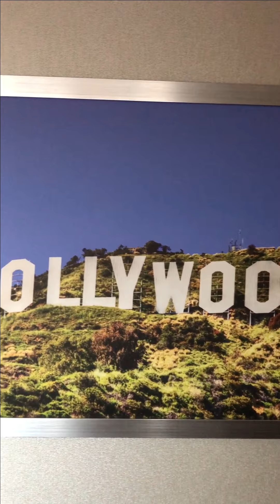Caveman Mentality Ep 33 Pt. 2 - Inspiration (response to "Fourth Watch" perspective on Psychedelics)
Left Coast Caveman's mission is Supreme Being through modern Hunting & Gathering.  We bring you resources for Body, Mind, and Spirit.

This episode is a continuation of Ep 33 discussing the Christian worldview on psychedelics as represented by Fourth Watch video entitled “Into the Spirit Realm.”

We revisit the use of psychedelic substances throughout history and their impact on our cognitive and spiritual life.  A contrast is drawn between fearful, dogmatic religious beliefs and the person of Christ as depicted throughout ancient text.

The ultimate landing point is not a right/wrong, but a place of understanding and leaning on The Most High to increase our understanding and guide us on a path of redemption (cleansing, striving towards higher ideal, selflessness, Supreme Being).

Rabbit jokes 0:00 - 5:54

Issue with Fourth Watch 5:54 - 9:10

Cheeseburgers vs. Psychedelics 9:10 - 11:18

“The Body” as a Vessel of Worship 11:18 - 14:15

Fear Centered Christianity 14:15 - 20:44

Tim Keller’s “Idolatry” 20:44 - 23:49

Essence over Interpretation 23:49 - 27:15

Panorama of Universal Studios, California 27:15 - 40:18

(What are Minions? 30:00, Summary of Fourth Watch position vs. LCC position 33:10)